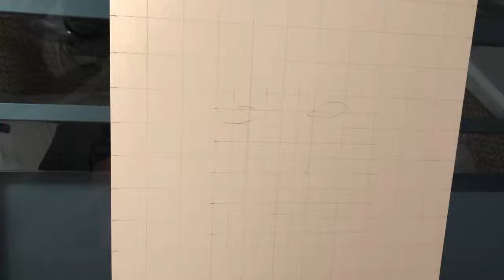Greg Maddux Pencil Drawing Timelapse - Jacob Burgess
Here’s my latest pencil drawing of Greg Maddux, in graphite on Bristol 11”x14” 100lb paper. Prints are available through my Etsy store and Facebook page below, enjoy and thank you!